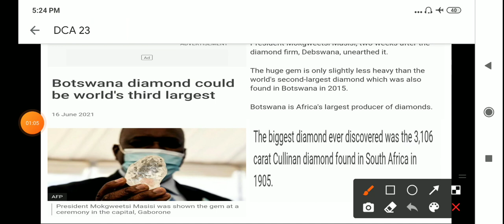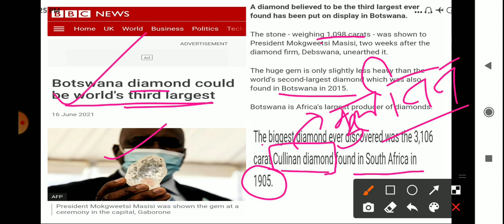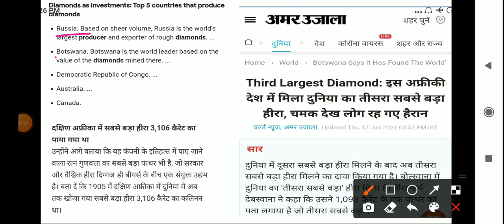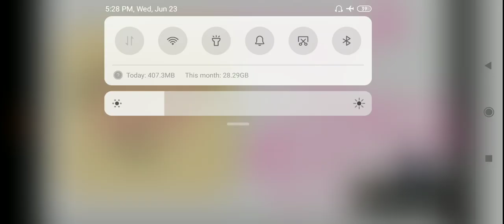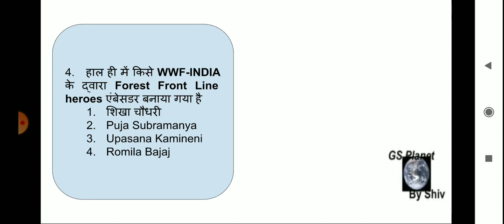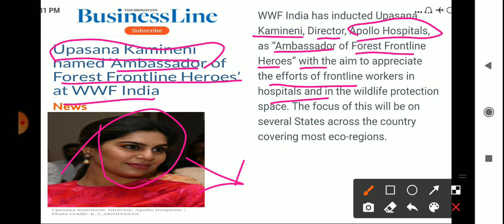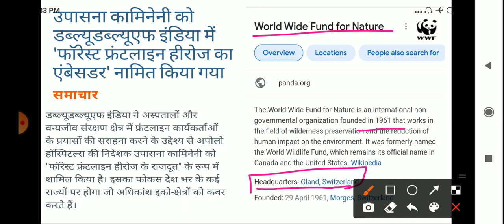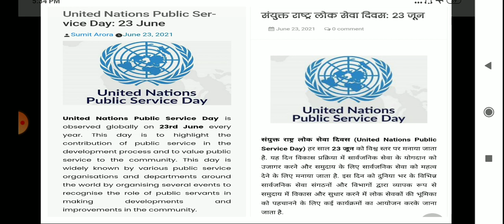Daily Current Affairs June 23 2021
for pdf click on the following link
PSS VISION एकेडमी रीवा